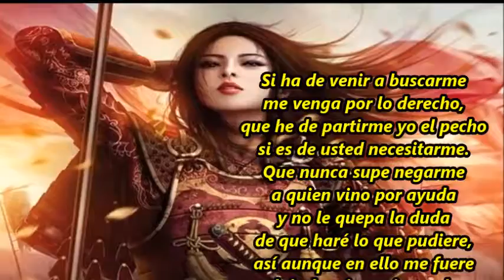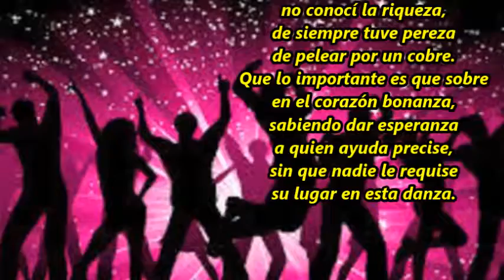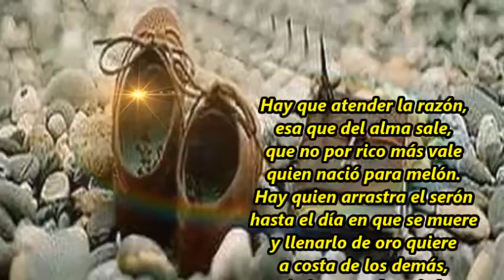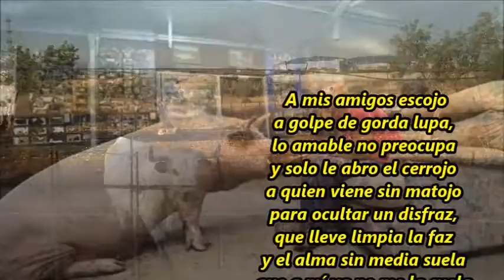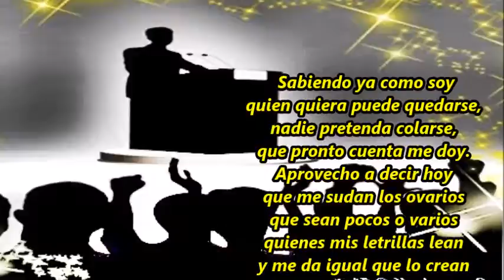Tal como me doy M B Ibáñez